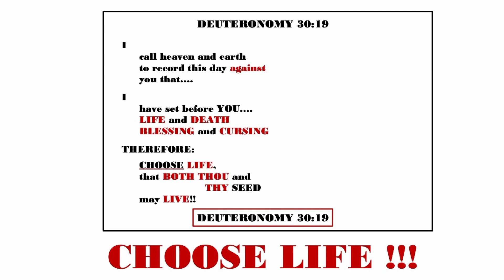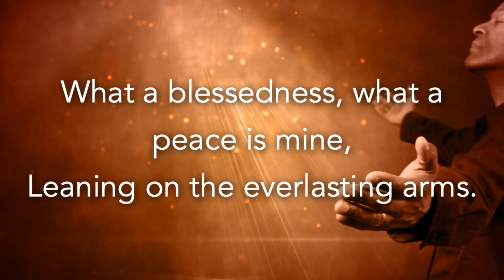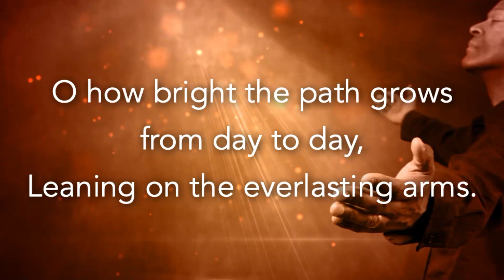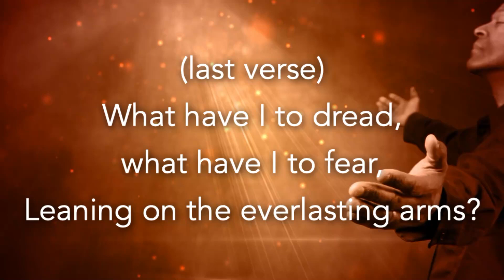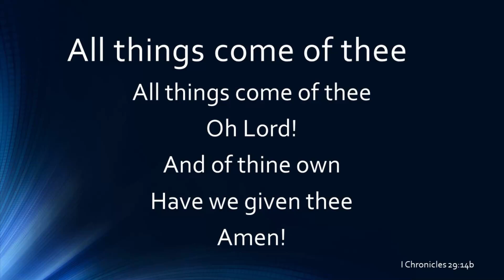“Where Is Elihu? Where Is Your Elihu?” Job 32:1-9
BOLD Young Adults Sunday
Guest Speaker: Bro. Derrick Adams